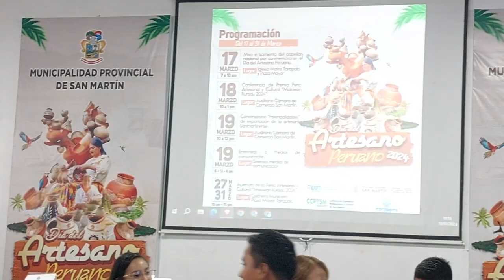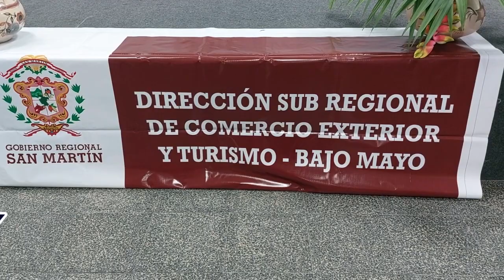POR EL DÍA DEL ARTESANO PERUANO ORGANIZAN FERIA ARTESANAL Y CULTURAL MAKIWAN RURADU 2024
CONTRATOS PARA PUBLICIDAD Y REPORTAJE AVENTURA O DE INTERES PÚBLICO O PRIVADO.